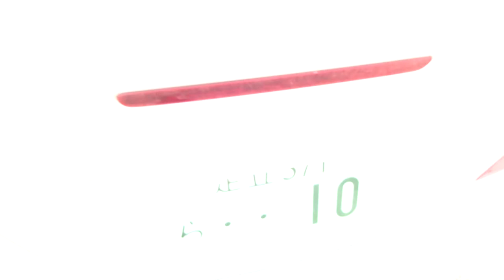BENZ C-Class C320 16-INCH RIMS! GRADE 4! SPARE KEY! 18093A